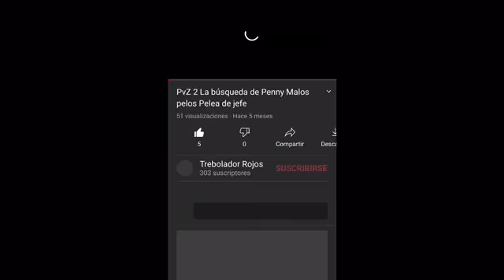PvZ 2 La búsqueda de Penny Cultivar el talento Niveles 1, 2, 3, 4 y 5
Hola tréboles hoy les traigo un nuevo gameplay de PvZ 2

IWRu_WJdVMUXAC5ONI8KJzHP